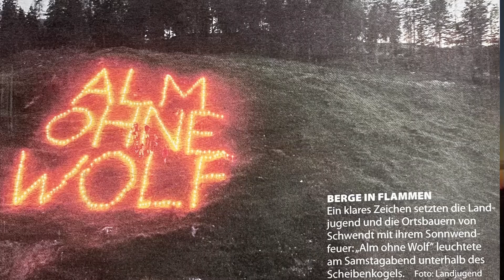Mahnfeuer 2024 gegen die illegale Wiederansiedlung der Großraubtiere und ihre Auswirkungen.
Am 27. September brennen 1000ende Mahnfeuer gegen die illegale Wiederansiedlung der Großraubtiere (Wölfe, Bären, Schakale, Fischotter… ) der Liefprogramme über den WWF/NABU und finanziert von der EU und der Politik!!! Setze auch du ein Zeichen und Spende nicht mehr an diese Tierschutz Organisationen, DANKE!
Bitte unterstützen Sie uns. Spendenkonto:  Wolfsfreie Zonen  IBAN AT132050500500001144
 BIC SPKIAT2KXXX  Bankinstitut Sparkasse der Stadt Kitzbühel
In den Alpen leben zu viele Wölfe in dicht besiedelten Gebieten. Das Wolfsmanagement und Tierschutz läuft in eine fatale Richtung und das Problem Wolf ist kaum noch in den Griff zu bekommen. Wo bleibt der Tierschutz. Sehen Sie weitere Filme auf YouTube Suchbegriff
Der Wolf in den Alpen, Peter Aschaber Youtube:    @MediaCom1957